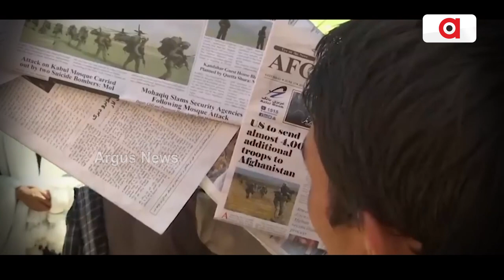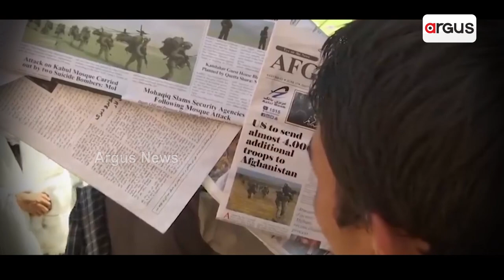ପାକିସ୍ତାନ ପରେ ଏବେ ଆଫଗାନିସ୍ତାନରେ ନିଜ ନାଗରିକଙ୍କ ଉପରେ ଆକ୍ରମଣ ପରେ ଭୟଭୀତ ହେଲା ଚୀନ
ଯେତେବେଳେ ଆଫଗାନିସ୍ତାନରେ ଆମେରିକୀୟ ସେନା ପ୍ରତ୍ୟାହାର ହେଲା ଓ ସେଠାରେ ତାଲିବାନର କବଜା ହୋଇଯାଇଥିଲା ସେତେବେଳେ ଦୁଇଟି ଦେଶ ସବୁଠାରୁ ଅଧିକ ଖୁସି ଥିଲେ । ସେମାନେ ହେଲେ ପାକିସ୍ତାନ ଓ ଚୀନ ।